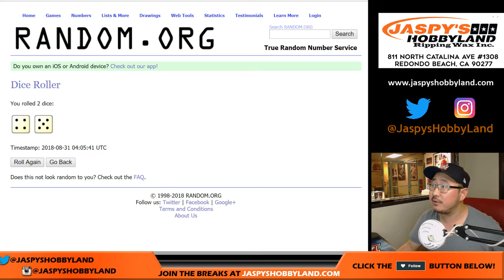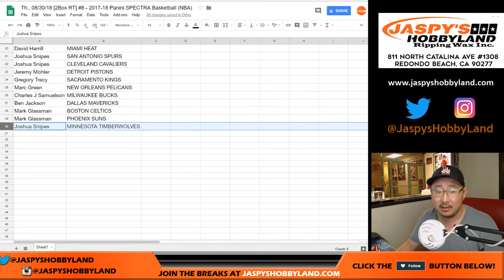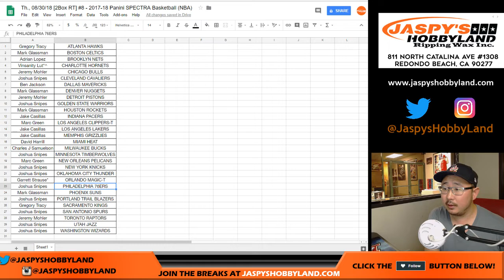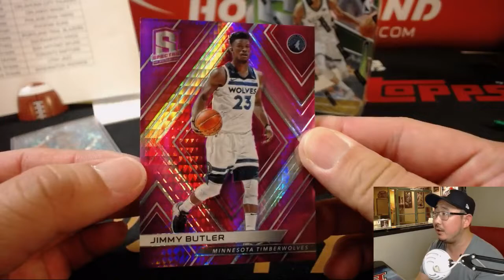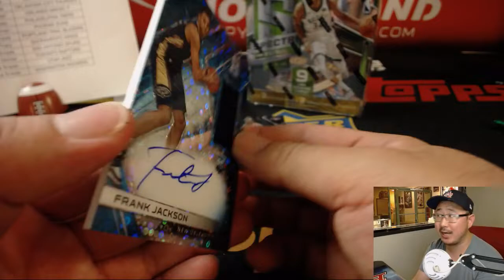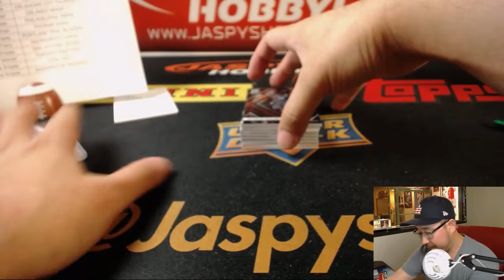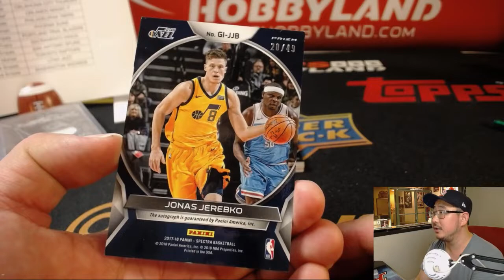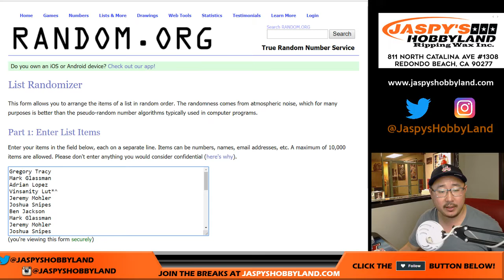Th., 08/30/18 [2Box RT] #8 - 2017-18 Panini SPECTRA Basketball (NBA)